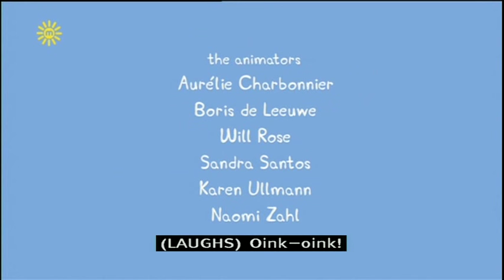Peppa Pig (Series 2) - Painting (with subtitles)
Peppa, George and Daddy are in the garden painting a picture of a cherry tree when the ducks turn up and run through the paint - and all over their masterpiece.